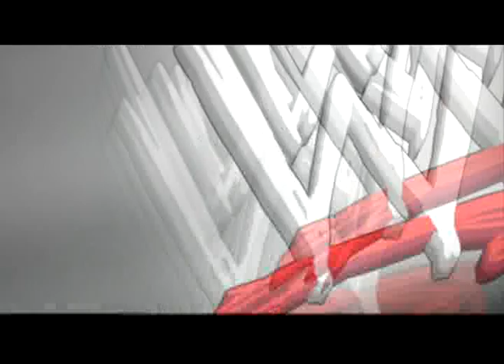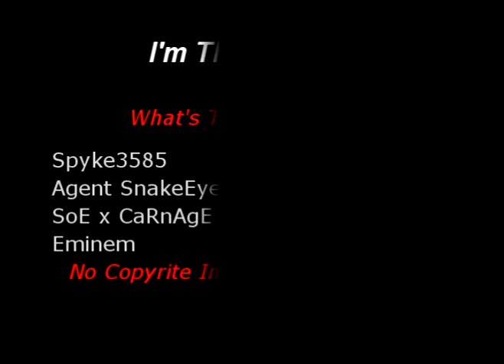Im The Pussy?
So I've been facing 100 Overalls with my new Spyke who was only a 62 overall. I got bored and eventually started playing with some friends all looking for chances to level up or caws when this SoE x CaRnAge noob jumps into my match. I was a 70 overall at this point, my partner a 40 overall and my other friend was a 52. I kick Mr Carnage out for picking a 100 overall caw but he jumped back in, I kicked him again and he came back picking a 85 caw but as the match was loading to start up he backed out and picked his 100 overall caw again. I kick him and he sends me a message saying stop being a pussy. Introducing Part 1 of the first meeting.